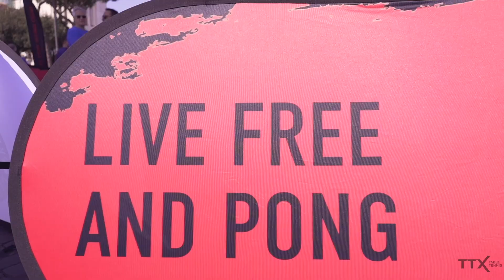Roma Ping Pong Fest: TTX comes to Rome!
The most beautiful sport in the most beautiful city. When in Rome, play table tennis the TTX way!